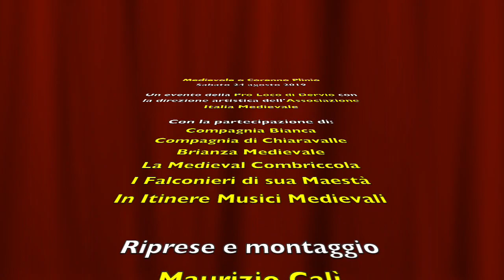Medievale a Corenno Plinio 2019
Sabato 24 agosto 2019 a Corenno Plinio nel comune di Dervio (LC) evento "Medievale a Corenno Plinio" organizzato dalla Pro Loco di Dervio con la direzione artistica dell'Associazione Italia Medievale.
Con la partecipazione di:
Compagnia di Chiaravalle, vita civile e militare dei secoli XII-XIII
Compagnia Bianca, arcieri militari medievali
Falconieri di sua Maestà, l’arte del volo dei rapaci
Brianza Medievale, associazione di rievocazione storica
La Medioeval Combriccola, spezieria, medicina e tintoria nel XII secolo
In Itinere, musici medievali
Il video riassunto dell'iniziatva.